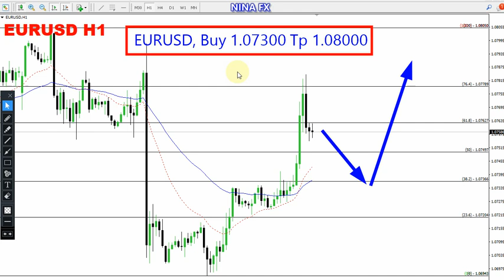EUR USD Daily Analysis for February 16, 2024 by Nina Fx